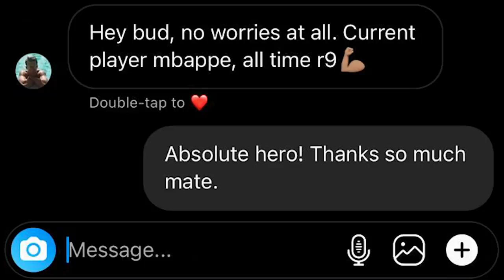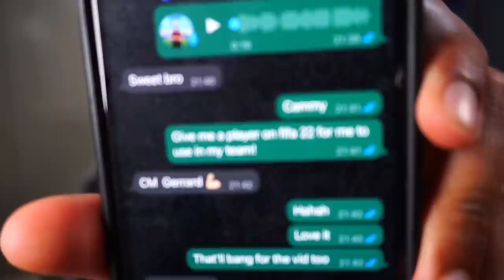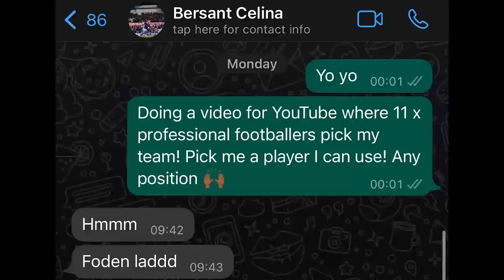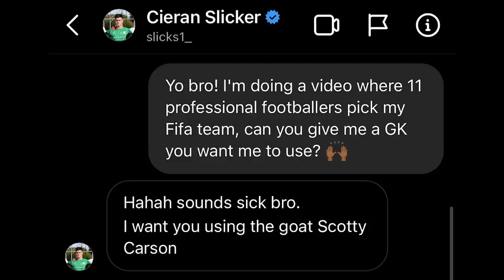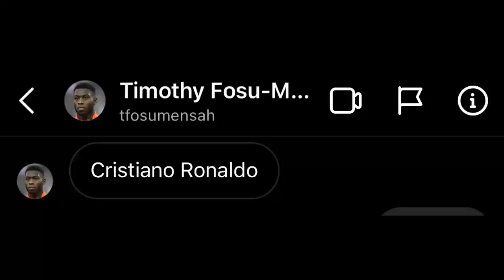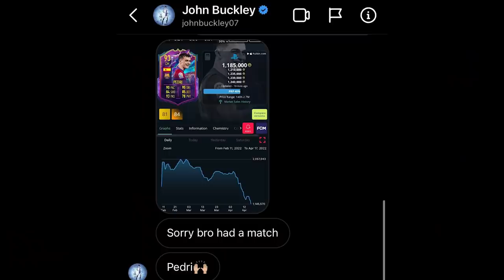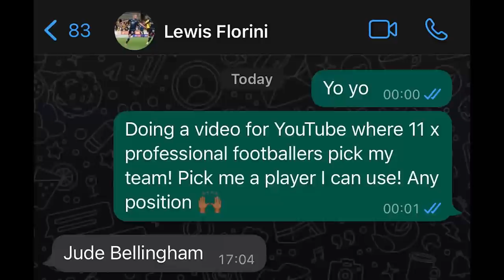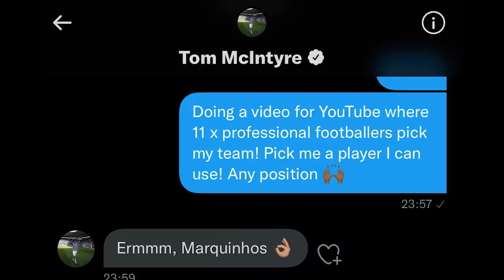I GOT PROFESSIONAL FOOTBALLERS TO CHOOSE MY TEAM…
In this video I asked 11 professional footballers to choose my team on fifa! A massive thanks to all the players for taking the time to be apart of this.

Novatech support the streams / videos! Please take a minute to check out their new range of gaming PCs